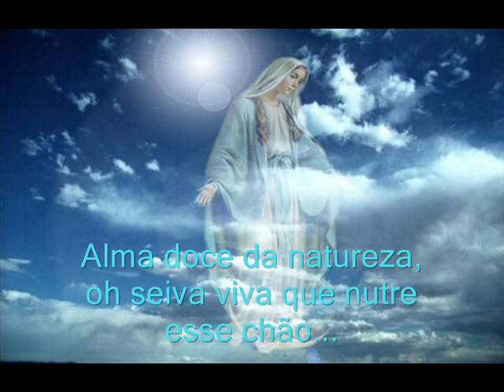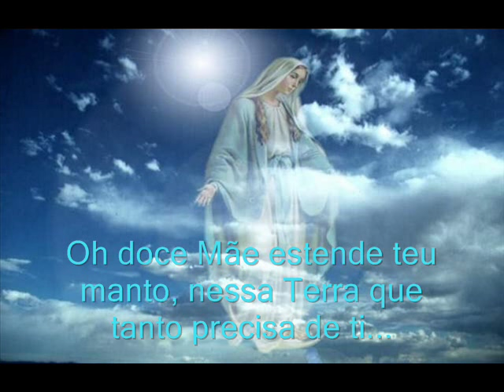Ave Maria Natureza - Paula Fernandes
Uma linda oração